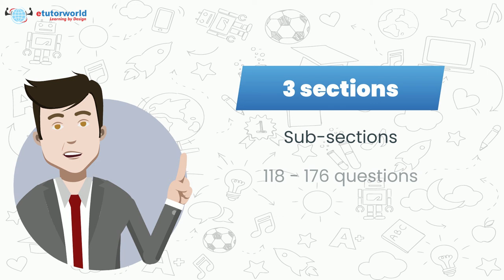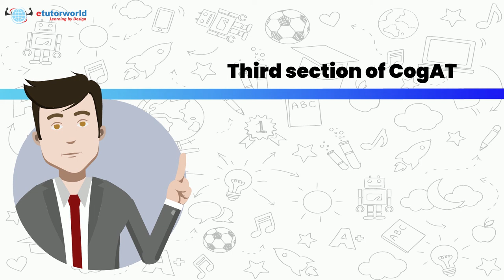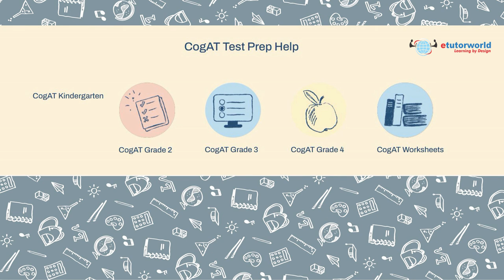All you need to know about CogAT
Is your child gifted? Find out with the help of the CogAT test. It will open the doors to several gifted programs at the school and district levels. Watch on to know more about CogAT.
This video provides you with all the important information that you need to know about the CogAT Test.